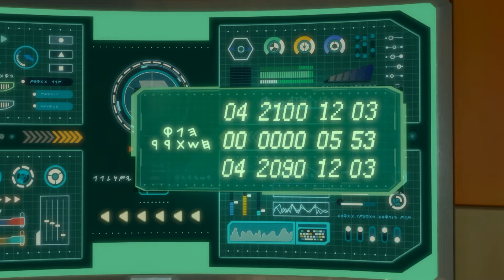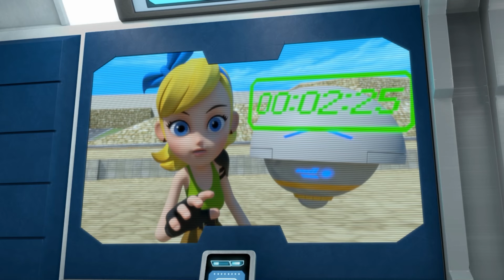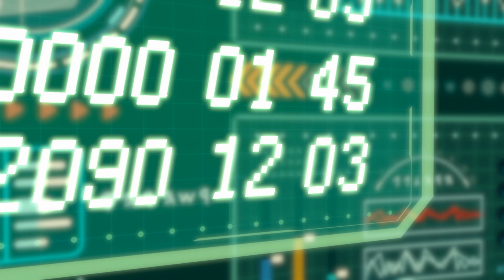Dinocore Cartoon | The Last Treasure | The Good Dinosaur | Kids Movies 2024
Dinocore superheroes robot toys is like funny cartoon series for kids such as: Tom and Jerry, Masha and The Bear, Zig & Sharko, Doraemon, Teen Titans Go, Om Nom Stories… Or funny 3D cartoons: Luca , Paw patrol, Oddbods,

- Mech Dino
Dark Mech Dino: Mech Dino is possessed by Darkno's Dark energy.
Mech Dino: Dark Mech Dino must be purified back to Mech Dino.
Dino Disc: Mech Dino can be turned into a disc and used in battle.

alphabet lore,siêu anh hùng,siêu nhân biến hình, siêu nhân, biệt đội siêu anh hùng,siêu nhân, superheores,dinocore biến hình